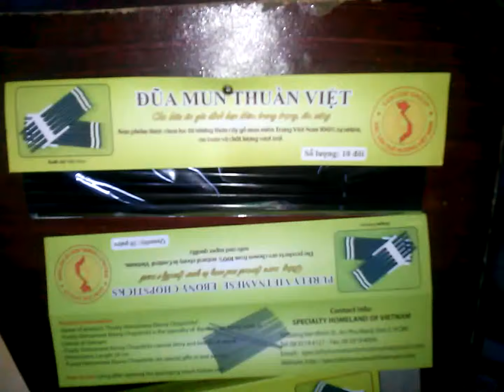Phan Ngọc Lợi 3